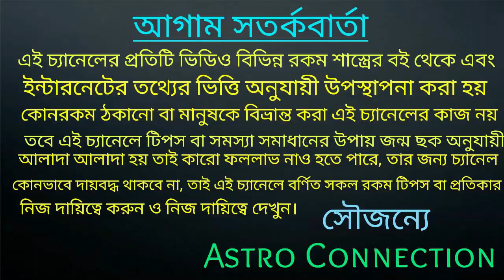ধনু রাশির জাতক-জাতিকারা August মাসে দুই হাতে টাকা গুনবে |Dhanu Rashi August 2021 rashifal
ধনু রাশির জাতক-জাতিকারা August মাসে দুই হাতে টাকা গুনবে।